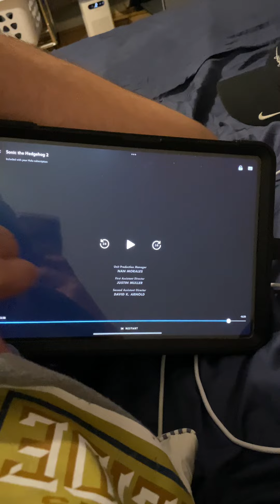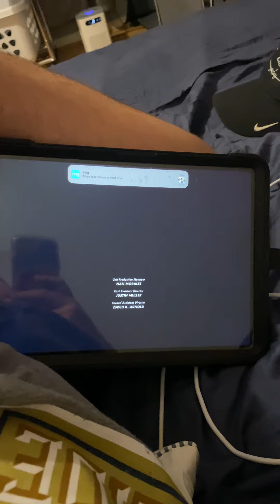Sonic the Hedgehog2 2022 project shadow for Sonic3 probably awesome 😎 short video